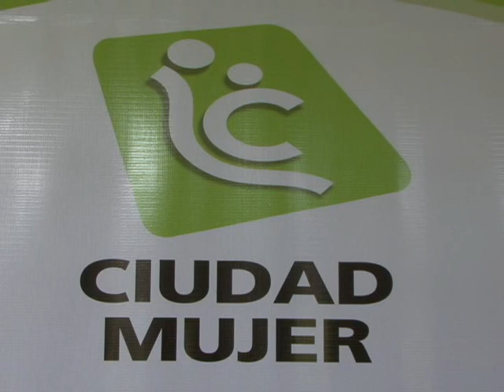USUARIAS CIUDAD MUJER SERAN CAPACITADAS ATV NOTICIAS ANTENA TELEVISION EL SALVADOR